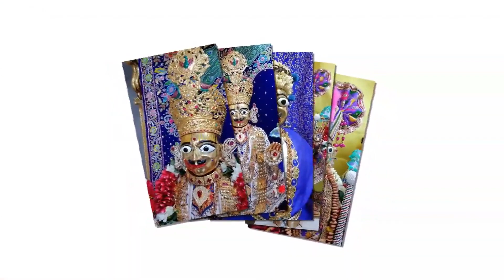Keva Rupala Tame Shobha Nu Dham Chho | Kirtandhara | Sadhu Harigundasji Swami - Kundaldham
Track Name: Keva Rupala Tame, Shobha Nu Dham Chho
Guj. Track Name: કેવા રૂપાળા તમે, શોભાનું ધામ છો
Type: Kirtan
Category: Streamed Kirtan
Release Date: 10 May 2020
Singer Name:  Sadhu Harigundasji Swami - Kundaldham
Lyricist: Gyanjivandasji Swami - Kundaldham